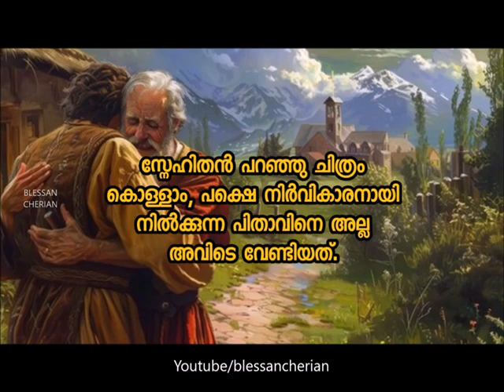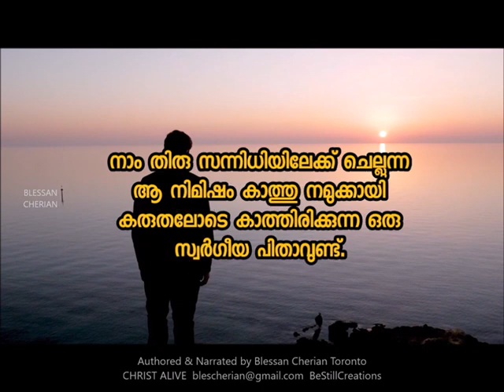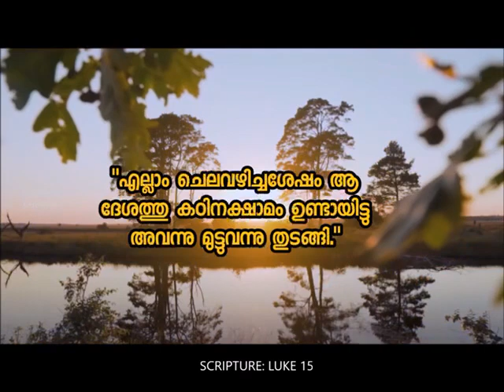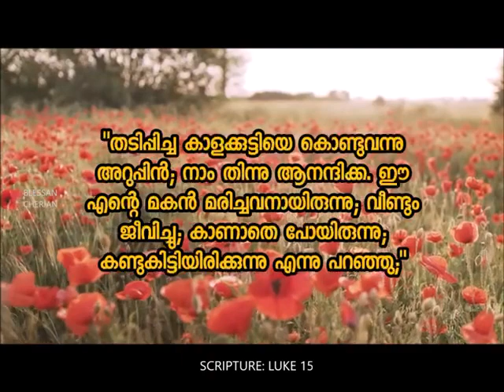ചെരുപ്പുകൾ ജോഡിയാക്കാൻ മറന്ന അപ്പൻ. Blessen ചെറിയൻന്റെ അർത്ഥവത്തായ ഒരു വിഡിയോ കാണാം